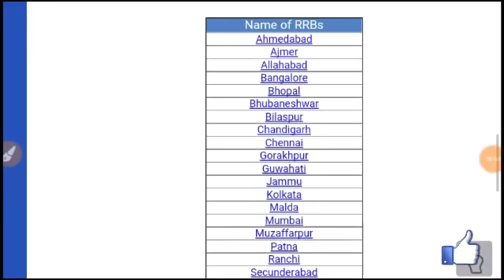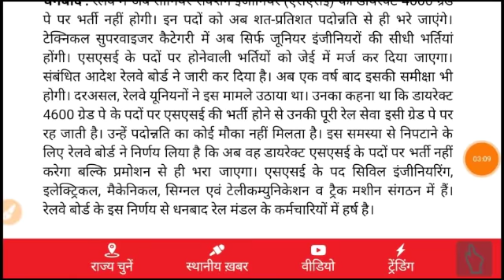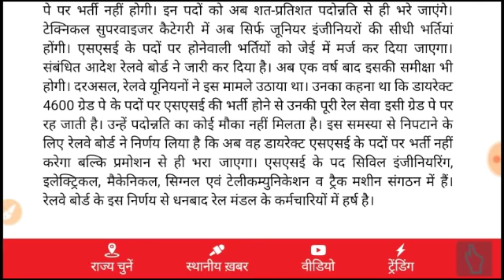रेल्वे भर्ती मे आवेदन करनेवाले करोडो छात्रों को लगा बडा झटका/Railway SSE Recruitment 2018-19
If you're exam conduct after 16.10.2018 then the details will be live on official website on 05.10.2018.

Railway JE Recruitment 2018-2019,Railway Senior section engineer vacancy & Junior Engineer Vacancy 2019.

alp cbt 2 exam total form,alp cbt 2 rejected form,alp cbt 1 result declare soon,alp technician cut off 2018,alp cbt 2 exam date 2018,alp cbt 2,alp result 2018 date,Alp Technician Part A Syllabus,Part B Syllabus.